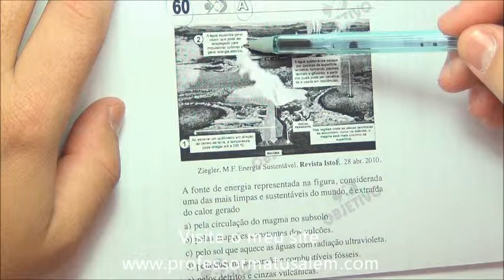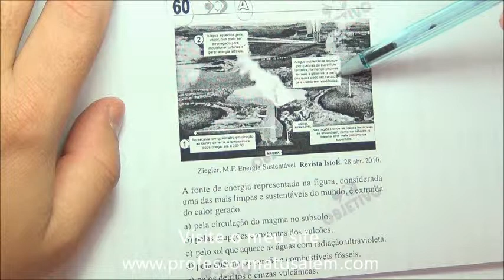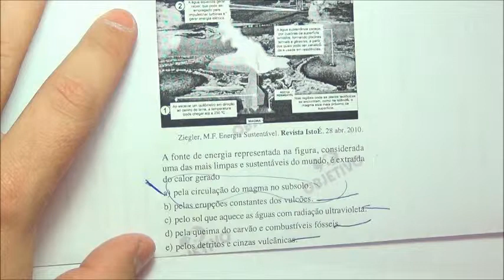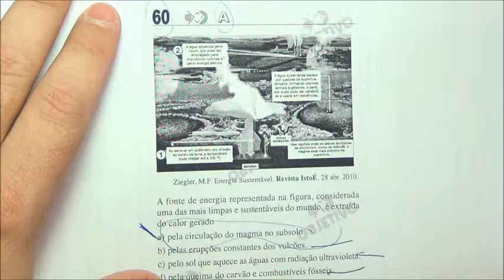ENEM 2010 - 1º dia - questão 60